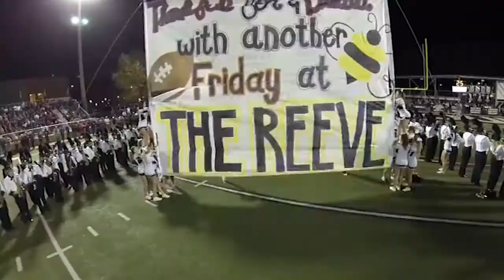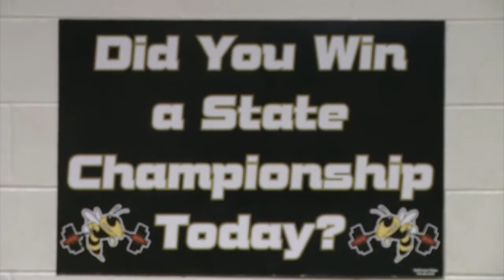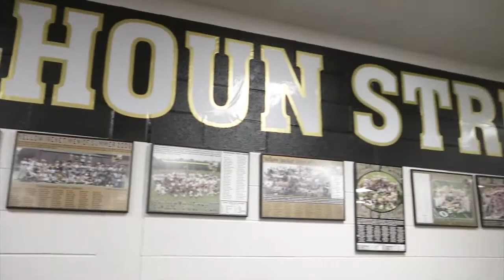120915 CALHOUN FOOTBALL JOURNAL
The Tradition of Calhoun High School Football